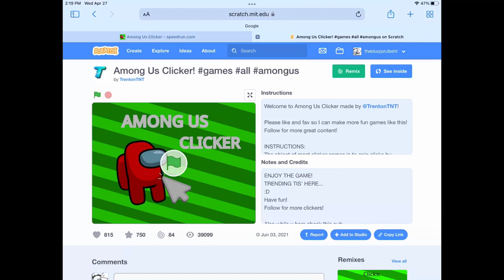Among us clicker- 300 points touchscreen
should be third place